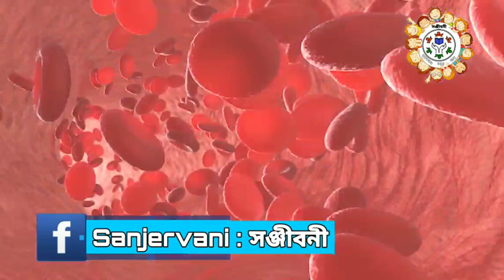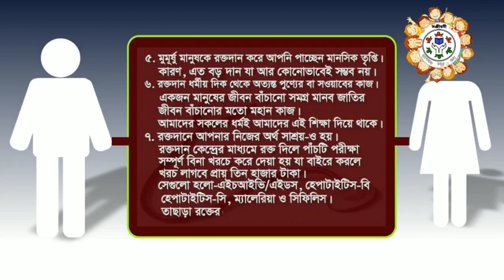রক্ত দানের উপকারিতা, সঞ্জীবনী রক্ত সেবা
আপনার রক্ত বাঁচাতে পারে অন্যের জীবন । তাই প্রত্যেকে এগিয়ে আসুন, স্বেচ্ছায় রক্তদানে অংশ গ্রহণ করুন।

এগিয়ে আসুন , মানুষ মানুষেরই জন্য ।🙏

🔶 সঞ্জীবনী সংস্থার সাথে যোগাযোগ নম্বর 👉
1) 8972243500 - কৌস্তভ পাল (সভাপতি)
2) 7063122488 - রনি পাল (সহ সভাপতি)
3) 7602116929 - প্ৰেমানন্দ মন্ডল (সম্পাদক)
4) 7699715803 - অনিন্দ্য রায়চৌধুরী (সহ সম্পাদক )
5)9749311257 - পার্থ সারথী দত্ত (সিনিয়র সদস্য )
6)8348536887 - বিক্রম চন্দ্র দে (রক্ত সঞ্চালক, সঞ্জীবনী রক্ত সেবা)

❣️আপনিও একজন স্বেচ্ছায় রক্ত দাতা হতে চাইলে উক্ত ফর্ম টি পূরণ করে আমাদের সাথে থাকুন 👇

*️⃣ আমাদের কাজ ভালো লাগলে লাইক ,কমেন্ট এবং শেয়ার করবেন । পাশে থাকবেন , এগিয়ে আসবেন ।

❇️ সঞ্জীবনী , ভালোবাসা সবার জন্য ♥️

(Presented by  Sanjeevani Foundation
Berhampore , Murshidabad

Video Editing - Partha Sarathi Dutta)